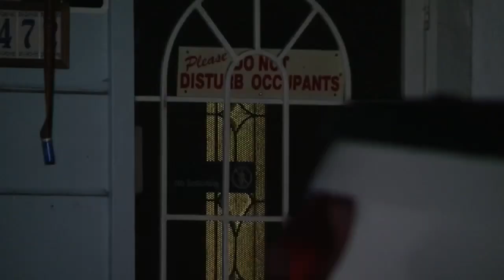EXCLUSIVE: 'Arsenal' of assault rifles, snipers, Nazi memorabilia found in home of O.C. man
Detectives found Nazi memorabilia and an “arsenal” of more than fifty firearms, including assault rifles and snipers, in the home of a Huntington Beach man who was arrested by police on Tuesday.